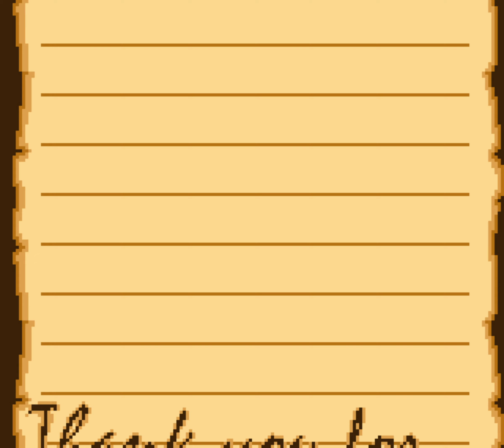Pop'n Music GB Disney Tunes ポップンミュージックGB ディズニーチューンズ NORMAL MODE CLEAR (1)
Developer(s) Konami Computer Entertainment Kobe
Publisher(s) Konami
Platform(s) Game Boy Color (Color only)
Release: November 22, 2000 (JP)

Time Stamp
00:00 Start
0:40 Stage 1 - D.D.D !
3:02 Stage 2 - TURKEY IN THE STRAW
4:54 Stage 3 - MICKEY MOUSE CLUB MARCH
6:53 Results
7:20 Staff Roll